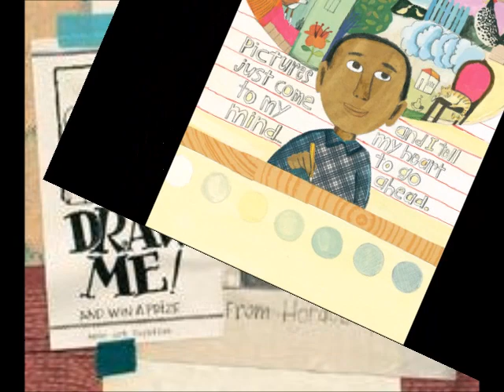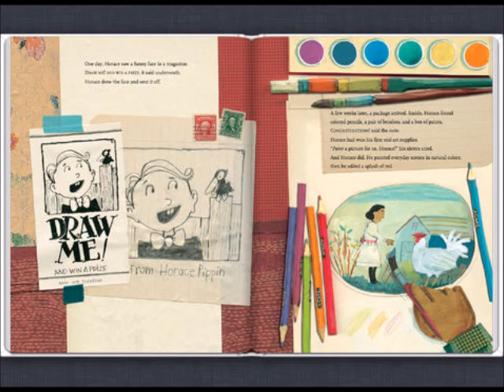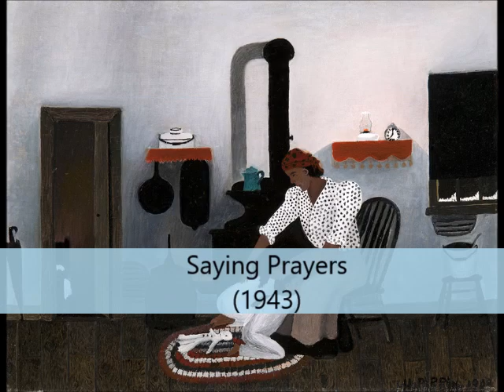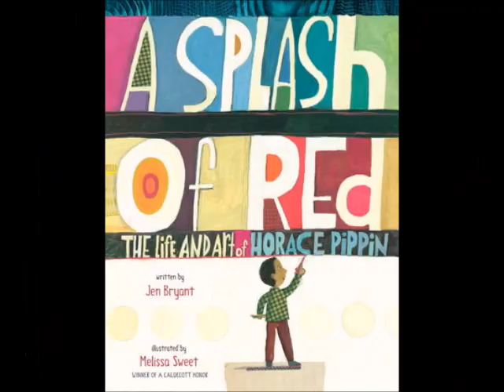A Splash of Red Mini Read Aloud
This video, made using Windows Movie Maker and Audacity, details the text of the picturebook biography "A Splash of Red" and highlights the fact that Horace Pippin overcame obstacles to pursue his interest in and talent for art. The video mentions the picturebook has won such awards as the 2014 Schneider Family Book Award and the 2014 Orbis Pictus Award, explaining each award.